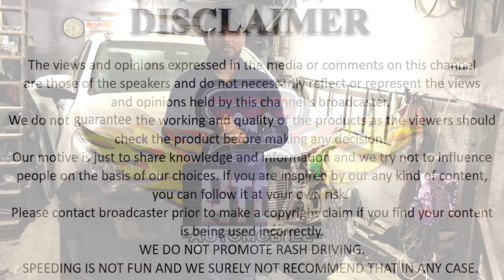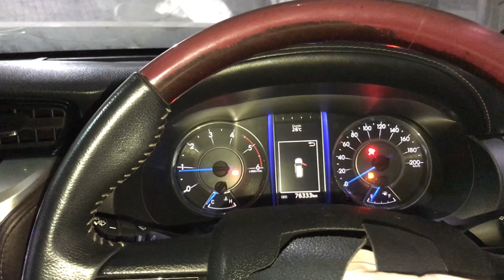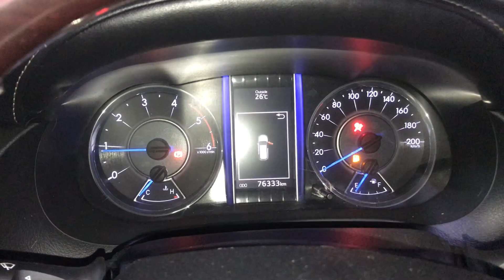fortuner accident with 2 wheeler| unbelievable damage| खोदा पहाड़ निकला चूहा